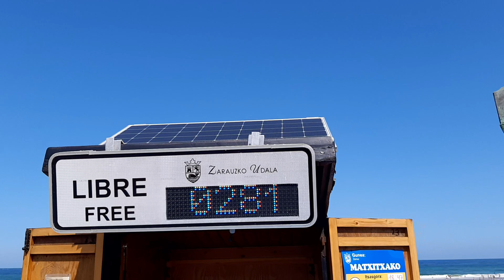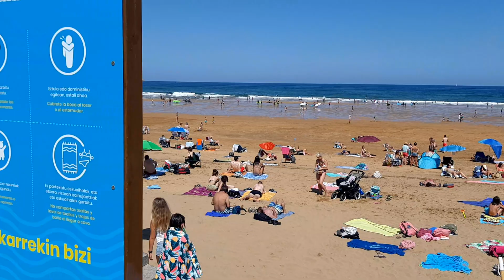Zarautz con protocolo Covid